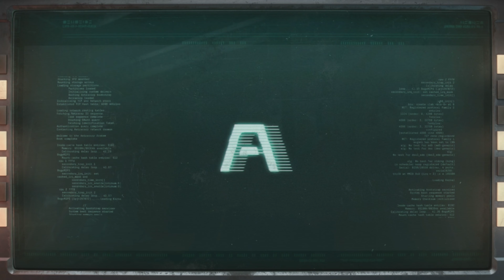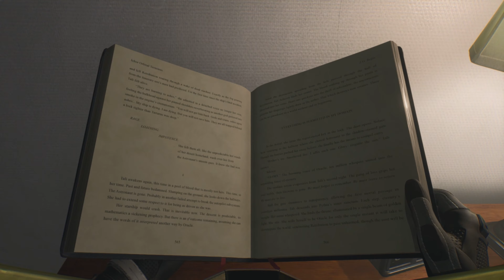Returnal | Full Playthrough - Part 4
Returnal is a third-person shooter video game[2] featuring roguelite elements and covering the psychological horror genre. Set in a futuristic science fiction setting, the player controls Selene (Jane Perry), a space pilot, equipped with a suit and armed with high-tech weapons, who is stranded on the alien planet Atropos, and stuck in a time loop. After every death, Selene is resurrected, following a pattern of traversing across foreign environments and combating extraterrestrial entities with growing visions in an ever changing world.